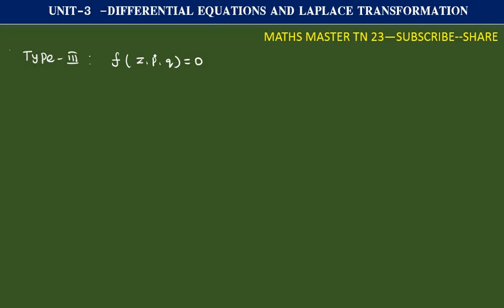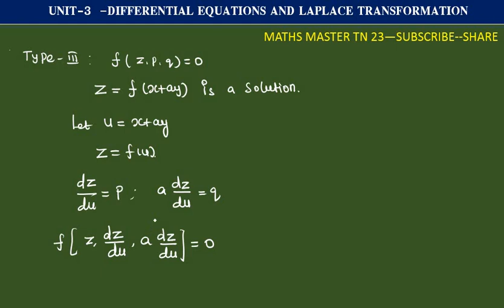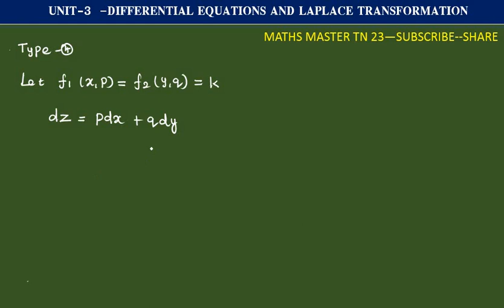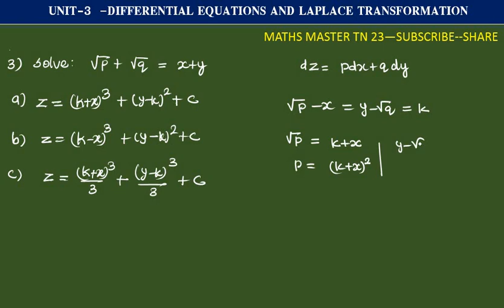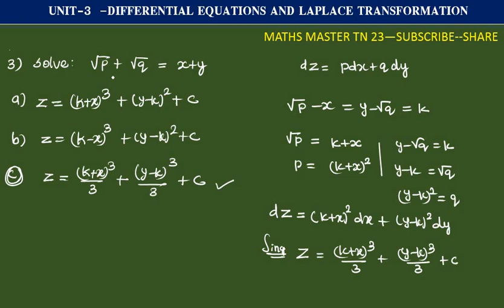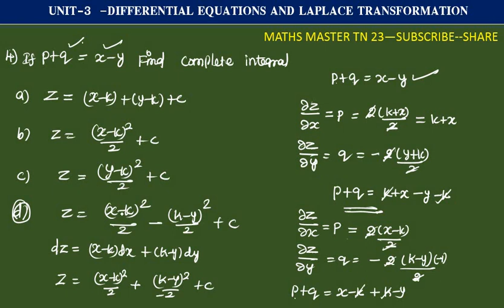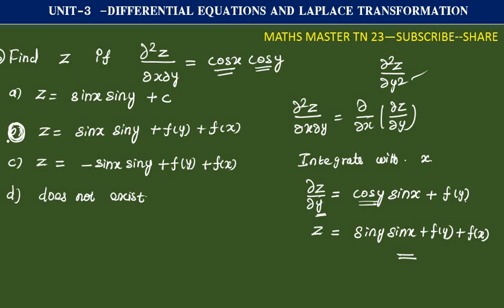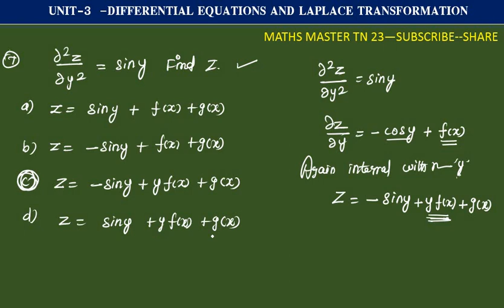ugtrbmaths,tnpsc, partial differential equation -complete integral,type3 andtype4,tet selection exam